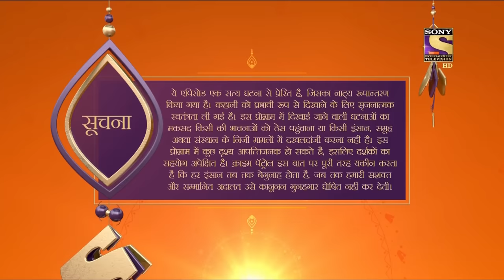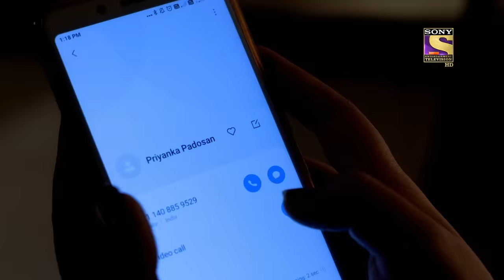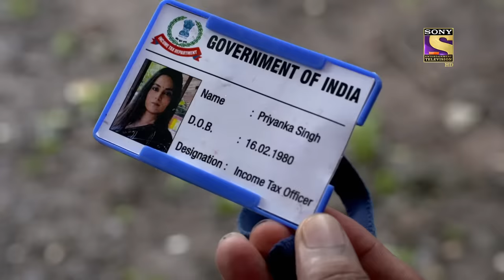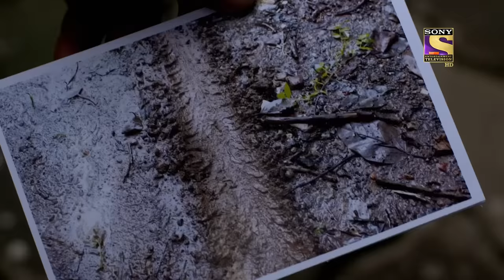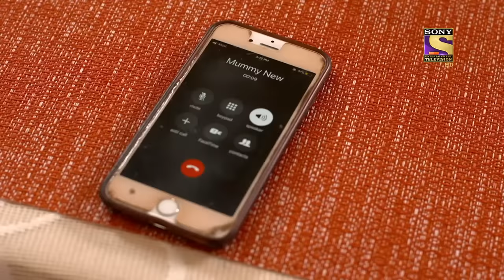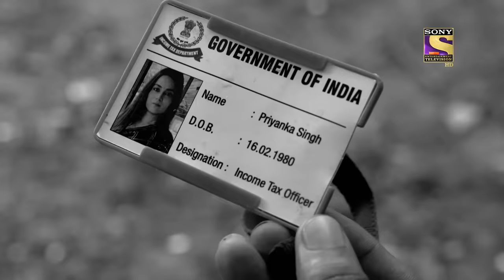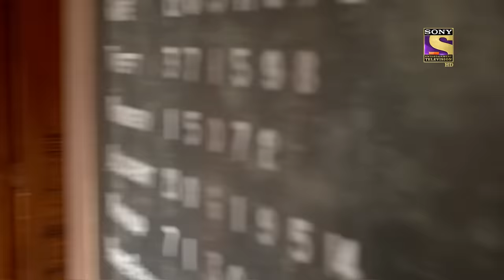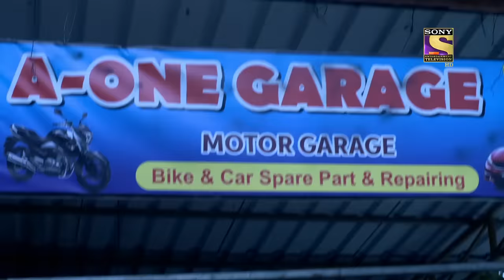Crime Patrol Satark Season 2 - Ep 399 - Full Episode - 23rd April, 2021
Episode 399: Problem Between Priyanka And Manisha
In this episode, we see the story of a Neighbors name Priyanka and Manisha Priyanka has a problem with Manisha, and Manisha's husband also takes the side of Priyanka also Priyanka and her daughter has an uncertain relationship.